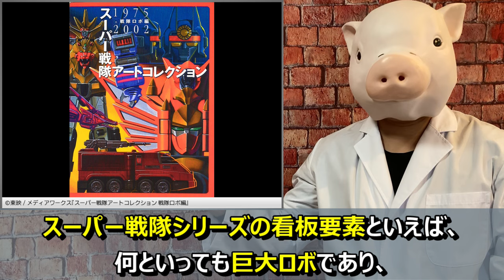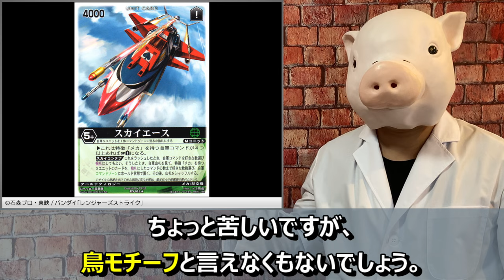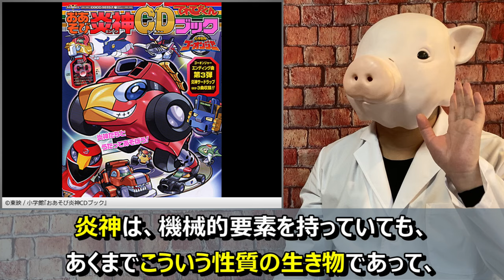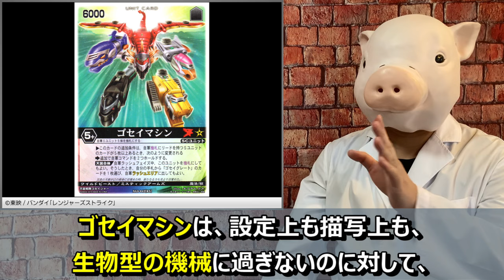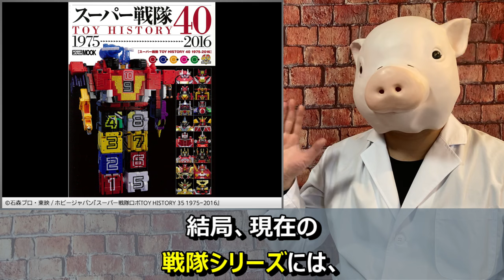【ゴレンジャー～ブンブンジャー】スーパー戦隊いろいろ集計 2024年最新版・part5：機械系と生物系の割合【特撮解説】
『爆上戦隊ブンブンジャー』の放送開始を記念して、スーパー戦隊シリーズいろいろ集計の2024年度最新版をお送りします。
第5弾となる今回は、歴代シリーズの巨大メカに占める機械系と生物系の割合について語っています。

※パンナの健康上の理由により、弟の豚次郎がシナリオを代読しています。経緯の説明はこちらの動画（

▼スーパー戦隊いろいろ集計 2024年最新版

▼関連動画
【パンナの特撮フリートーク！】『爆上戦隊ブンブンジャー』第1話の感想＆ブンブンジャーロボの話！【解説・感想】